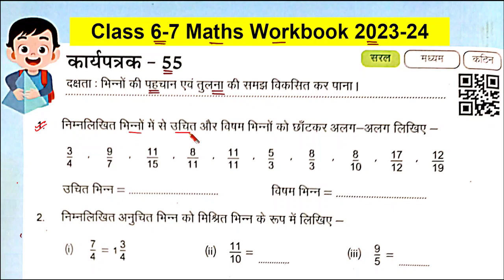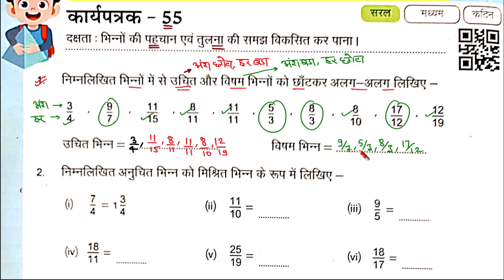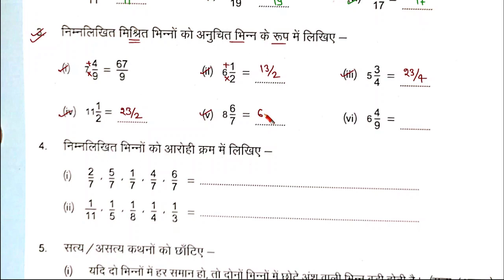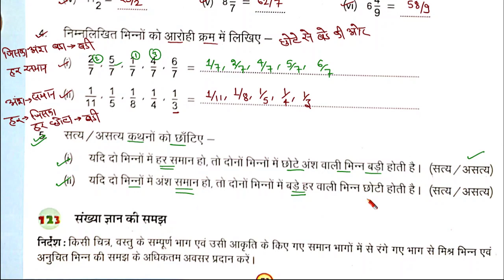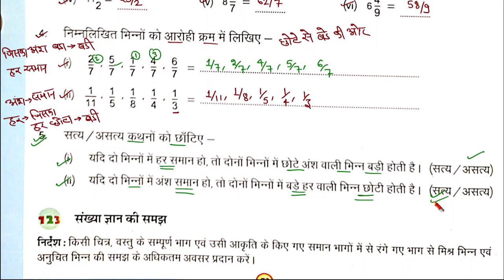कार्यपत्रक 55 गणित कक्षा 6-7 प्रवाह2 ब्रिज कार्यपुस्तिका karyapatrak 55 ganit kaksha 6-7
कार्यपत्रक 55 गणित कार्य पत्रक 55 कक्षा 7 गणित karya patrak 55 ganit karya pustika kaksha 7

कक्षा 6 और 7 गणित कार्य पत्रक 55
kaksha 6 aur 7 ki ganit
parvah
कक्षा 6 और 7 गणित कार्य पुस्तिका कार्यपत्रक 55
kaksha 6 aur 7 aakalan
maths
kaksha 6 aur 7 aakalan 3
kaksha 6 aur 7 ganit aakalan
class 6th and 7th mathematics karya patrak panch
rksbk
baseline assesment
kaksha 6 ganit karya patrak 55
kaksha 7 ganit aakalan tin
kaksha satvin ki ganit kaksha 6 ki ganit
गणित की वर्क बुक
गणित वर्कबुक
कक्षा 7 गणित वर्क बुक
गणित की कार्यपुस्तिका
कार्य पत्रक
कार्य पत्रक 42
गणित कार्य पत्रक 42
कक्षा 6 कार्य पत्रक 42
ganit ki work book
ganit ki karya pustika
ganit karya pustika
karya patrak 42
ganit ka karya patrak 42
e point classes
Kaksha 7 ki work book
ganit ki worksheet
ganit ki worksheet 42